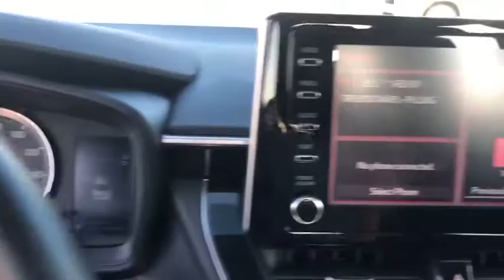2008 Toyota Highlander_Hybrid Hattiesburg, Lumberton, Sumrall, Ellisville, Wiggins, MS R5572A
Silver Used 2008 Toyota Highlander_Hybrid available in Hattiesburg, Mississippi at Toyota of Hattiesburg. Servicing the Lumberton, Sumrall, Ellisville, Wiggins, MS area.